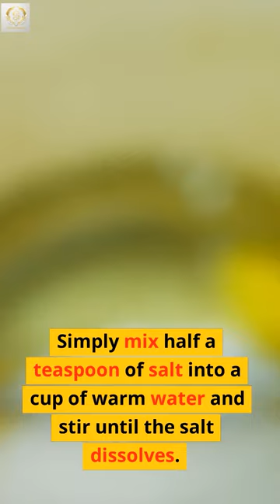Unbelievable! KILLS Throat Pain and Inflammation in 1 Day!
In this short video, we're going to show you an unbelievable natural remedy for throat pain and inflammation. This remedy is fast, effective, and easy to use, and it'll help you get relief from your throat pain and inflammation in just one day!

If you're sick and tired of dealing with throat pain and inflammation, then this short video is for you! In just a few minutes, you'll be able to get relief from your symptoms with this powerful and natural remedy. So be sure to watch and see for yourself just how unbelievable this remedy is!
Are you tired of dealing with painful throat inflammation? Do you wish there was a quick and effective natural remedy that could help you feel better fast? Look no further! In this short video, we'll be sharing a powerful natural remedy that can kill throat pain and inflammation in just one day.